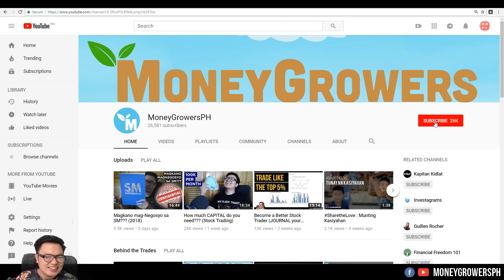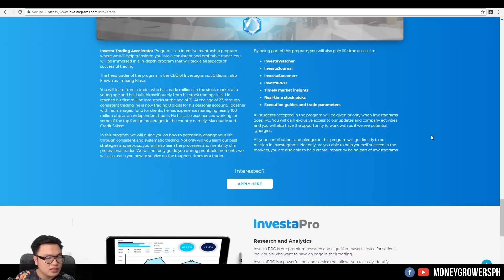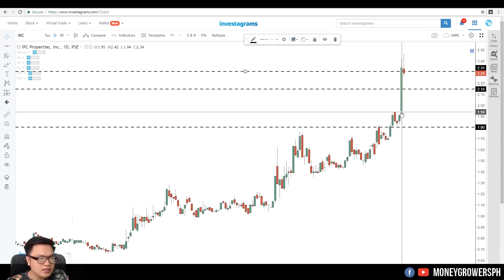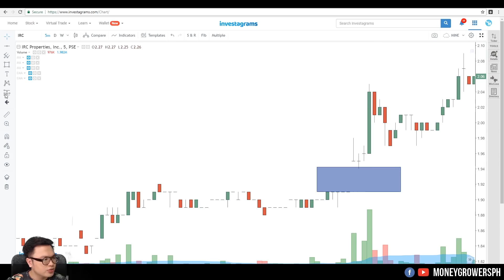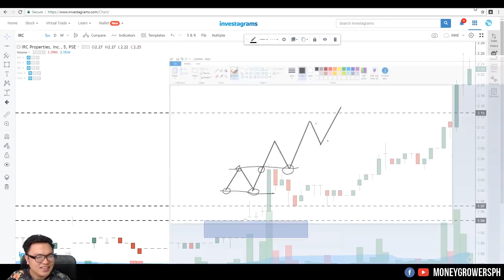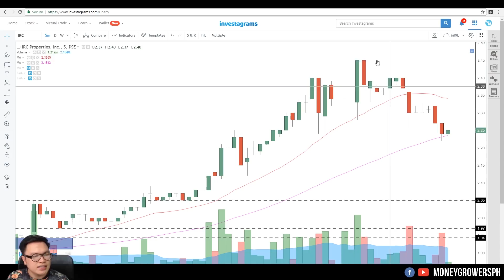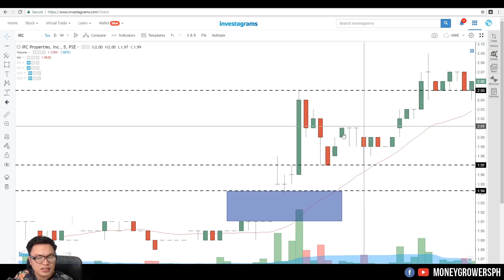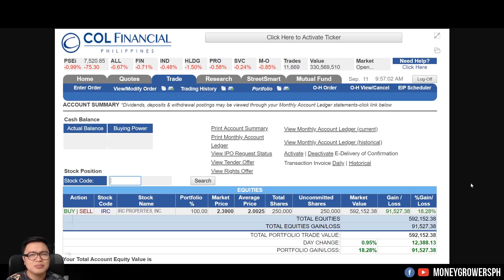How to trade the Gap (Momentum Strategy)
In this video, i will share how i traded $IRC and how i manage to earn almost 90k Pesos. I will also share my insights on how to trade Gaps. Hope you'll learn something from this video.